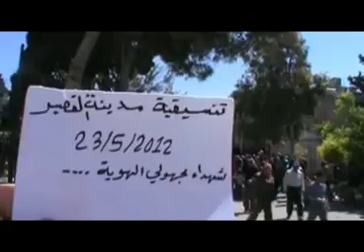22 5 Al Qousair Homs أوغاريت القصير حمص , تشييع الشهداء مجهولي الهوية